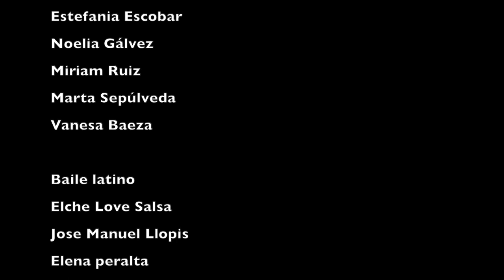Pilar Jota - Un arcoíris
Soy Pilar Jota una cantante flamenco latino que fusiona la pasión y el estilo del flamenco con los ritmos y las influencias de la música latina. Me gusta combinar la esencia del flamenco, con su característico cante y el toque de la guitarra española, con elementos rítmicos y melódicos propios de la música latina, como la salsa, el son, la rumba y otros ritmos afrocaribeños.

Con mi estilo único y distintivo, intento cautivar a audiencias de diferentes culturas y trasladarlas a un viaje musical que fusiona lo tradicional con lo contemporáneo. Mi música es un puente entre dos tradiciones musicales ricas y vibrantes, creando una experiencia sonora única y cautivadora para aquellos que me escuchan.

Por ello, espero que os guste mi nuevo sencillo, estoy empezando en el mundo de la música y he puesto todo el amor del mundo en este trabajo!!

UN ARCOÍRIS

Pilar Jota

Compuesta por: Talamantes
Producida por: Gustavo Ibáñez
Grabada y masterizada en: VFV Studios
Publicada por: Uveefeuve Music

Cuadro Flamenco :
Estefania Escobar
Noelia Gálvez
Miriam Ruiz
Marta Sepúlveda
Vanesa Baeza

Baile latino
Elche Love Salsa
Jose Manuel Llopisss
Elena peralta
Miriam Cutillas
Alex Cutillas

Tablao flamenco el Sevilla

Peluquería y Maquillaje:

Carmen Carmona